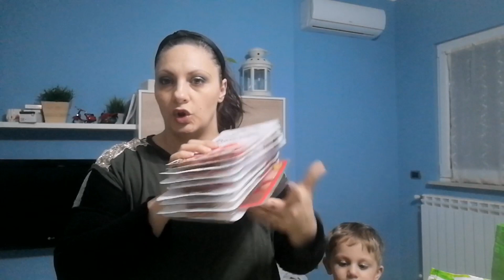Svuota la spesa famigliare di 15 giorni MD.(mamma di 5 figli)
Ciao a tutti e bentornati nel mio canale. Oggi è un svuota la spesa MD. Spero che il video vi tiene un po' di compagnia.

Ci vediamo nel prossimo video. I commenti che non sono appropriati al video verranno rimossi.